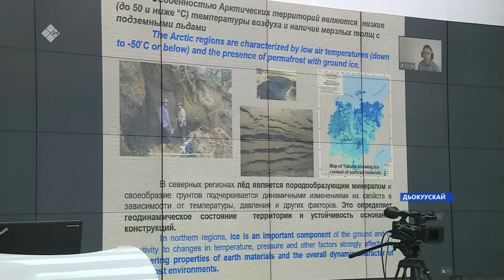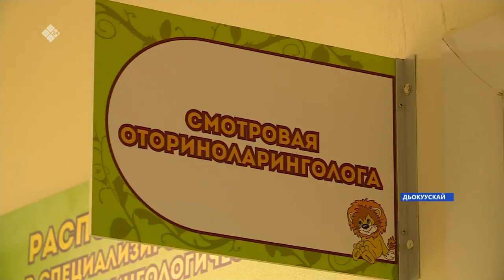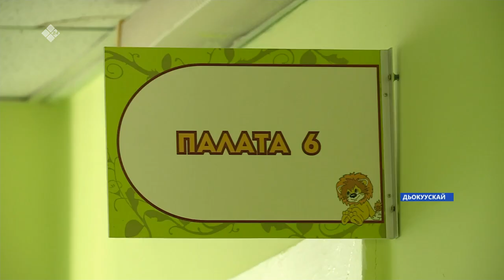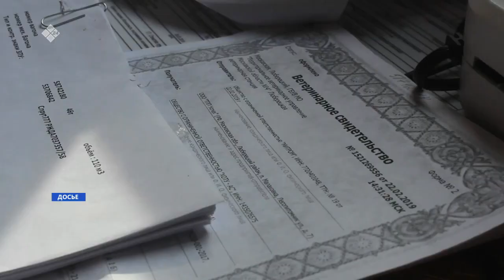«Саха сирэ» информационнай биэрии. Балаҕан ыйын 29 күнэ, 10:00ч.